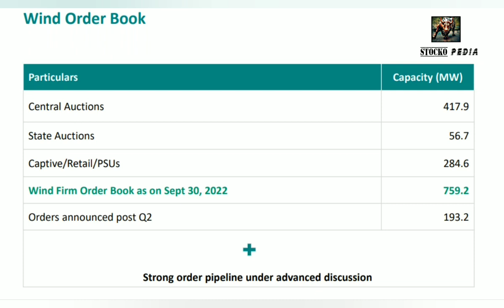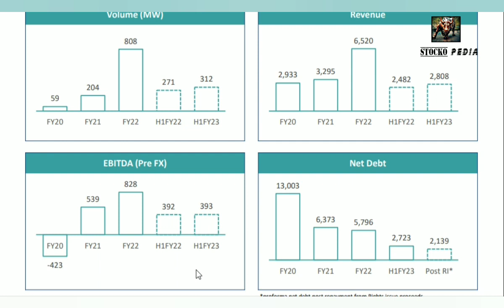2 THINGS TO KNOW ABOUT SUZLON ENERGY | SUZLON ENERGY NEWS | GOOD NEWS FOR SUZLON | BEST PENNY SHARE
2 THUNGS TO KNOW ABOUT SUZLON.
GOOD NEWS FOR SUZLON
BAD NEWS FOR SUZLON.